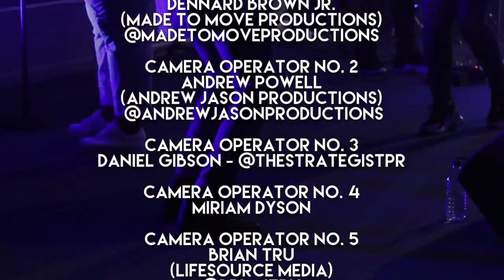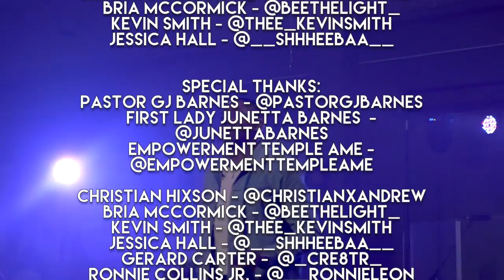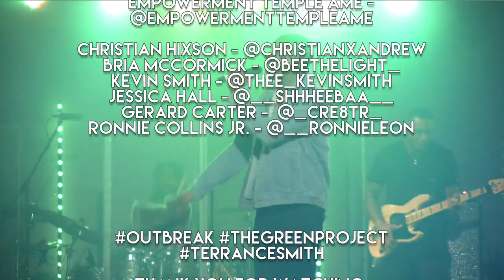Terrance Smith - The Green Project: OUTBREAK LIVE